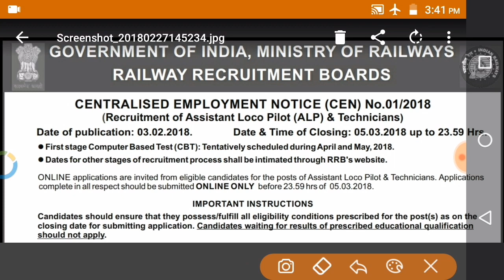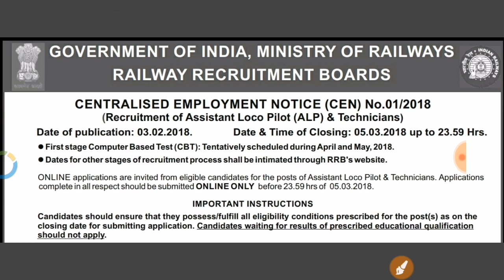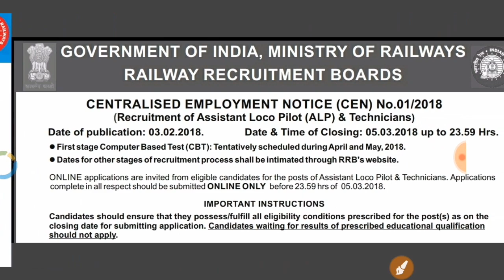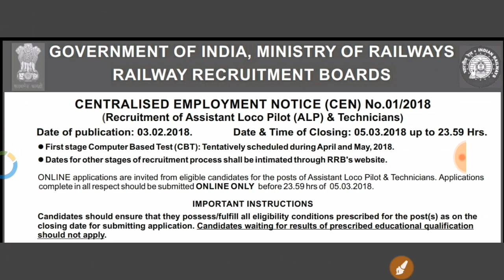RRB Exam Date For ALP, TECHNICIAN & GROUP- D, NonITI Application Modification, Exam Schedule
Math books-
1. QUANTITATIVE APTITUDE FOR COMPETITIVE EXAMINATIONs (English)
2. Quantitative Aptitude For Competitive Examinations (English,R S Aggarwal)
3. QUANTITATIVE APTITUDE (Hindi, Paperback, R S Aggarwal)

Reasoning books-
1. Verbal Reasoning (English, Paperback, R S Aggarwal)
2. Verbal Reasoning (Hindi, Paperback, R S Aggarwal)

G.K books-
1. arihant general knowledge subjective 2018 (English)
2. arihant general knowledge subjective 2018 (hindi)
3. lucent gk book subjective (English)
4. lucent gk book subjective (hindi)
5. lucent Objective General Knowledge ( HINDI )
6. lucent Objective General Knowledge ( English )
7. arihant Objective General Knowledge

1. Railway Assistant Loco Pilot And Technician 2018 !st stage (english)
2. Railway Assistant Loco Pilot And Technician 2018 !st stage (hindi)
3. Railway Bharti Board Pariksha Assistant Loco Pilot Question Bank (Paperback, Hindi, Speedy)
4. Assistant Loco Pilot (Diesel/Electric Sahayak) (Paperback, Hindi, Speedy)
5. Railway Recruitment Board Assistant Loco Pilot Psychological/Aptitude Test (English, B. K. Singh)
6. Railway Technical Sahayak Loco Pilot (Hindi, Paperback, Dheeraj Kumar Singh

Mechanical Engineering rs khurmi